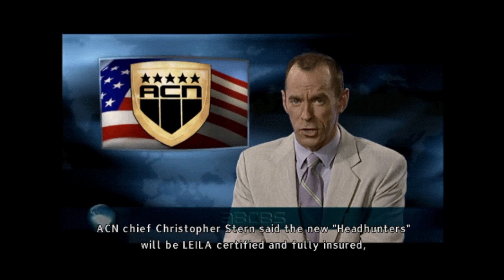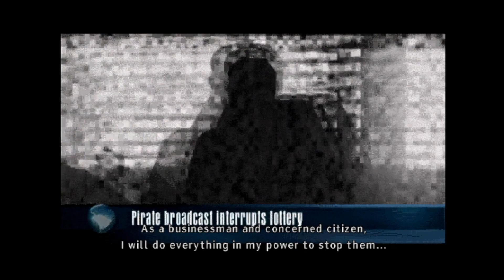HeadHunter - Dreamcast - INTRO Only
It never came out here in the States, but it is one of the best Sega Dreamcast games ever made, and like so many games in the 90's, it has one of the longest INTROS in gaming history. This. is Head Hunter.